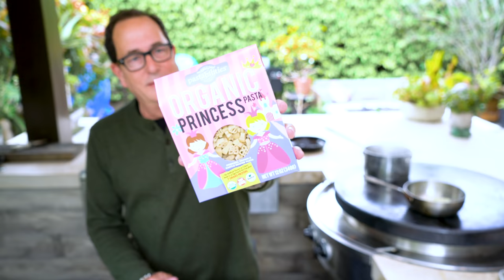MAC & CHEESE PIZZA | SAM THE COOKING GUY 4K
We're making Mac & Cheese Pizza - on the grill, with BACON and did I mention so crazy good??

00:00 Intro
1:20 Making pizza dough
3:42 Covering to let rise
4:54 Cutting bacon
5:51 Cooking bacon
6:29 Making a bread topping
8:19 Cutting onion
8:34 Cooking onion
8:59 Pasta anecdote
10:39 Cooking pasta
11:23 Making cheese sauce
13:30 Combining
14:40 Forming the pizza
17:26 Warming the crust
18:00 Oiling & Flipping the crust
18:35 Building
19:49 Cooking the pizza
20:47 Plating
21:49 First Bite
22:46 Outro

🔴 INGREDIENTS:
➔ Bacon
➔ Breadcrumbs (I used Panko + butter)
➔ Pasta (I used Princess shaped, because I can)
➔ BBQ Sauce
⭕ FOR THE PIZZA DOUGH...
➔ Flour
➔ Fast Acting Yeast
➔ Salt
➔ Sugar
⭕ FOR THE CHEESE SAUCE...
➔ Onion (+oil + butter)
➔ Flour
➔ Milk
➔ Heavy Cream
➔ Shredded Mixed Cheese
➔ Garlic Powder
➔ BBQ Seasoning